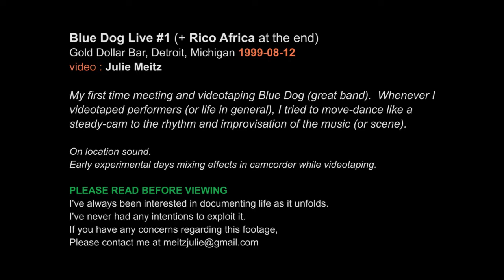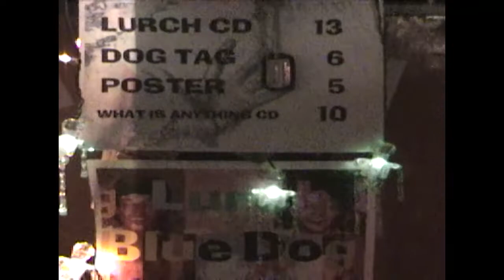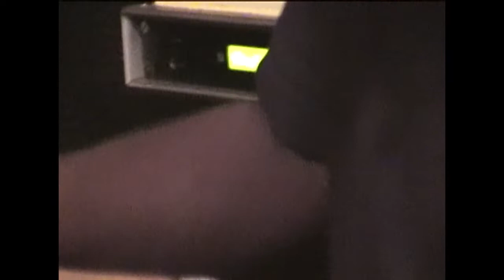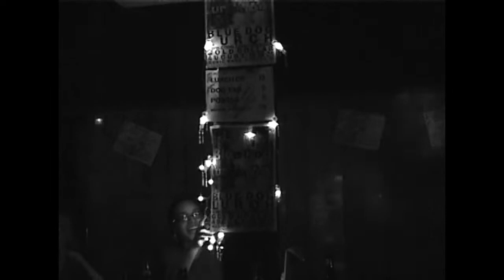Blue Dog & Rico Africa Live #1 Detroit 1999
Blue Dog Live #1 (+ Rico Africa at the end)
Gold Dollar Bar, Detroit, Michigan 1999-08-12

My first time meeting and videotaping Blue Dog (great band).  Whenever I
videotaped performers (or life in general), I tried to move-dance like a
steadicam to the rhythm and improvisation of the music (or scene).

Early experimental days mixing effects in camcorder while videotaping.

PLEASE READ BEFORE VIEWING
I've always been interested in documenting life as it unfolds.
I've never had any intentions to exploit it.
If you have any concerns regarding this footage,